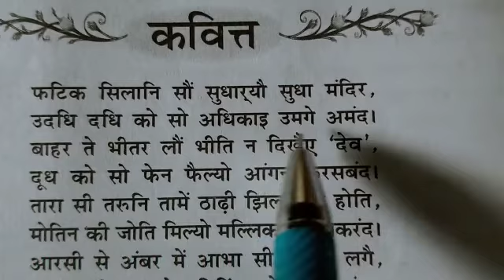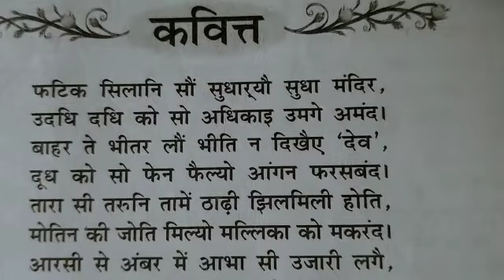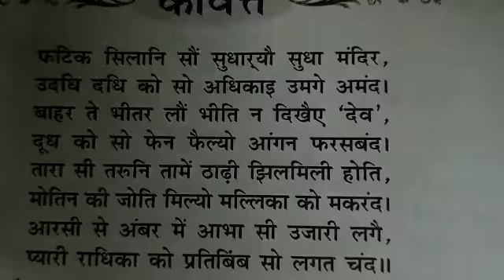क्षितिज कक्षा 10 कवित्त 2